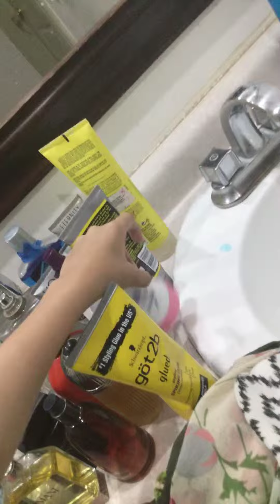23 de junio de 2019